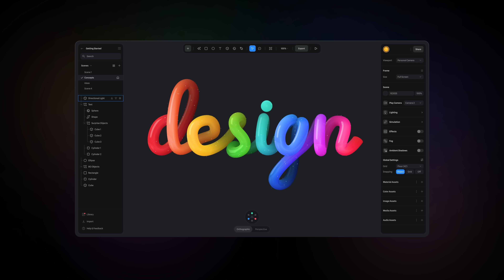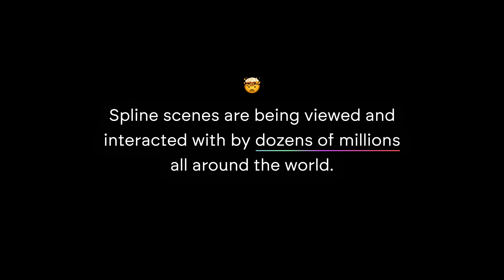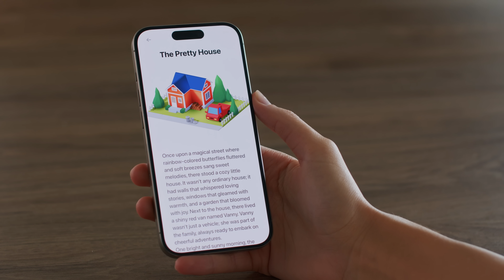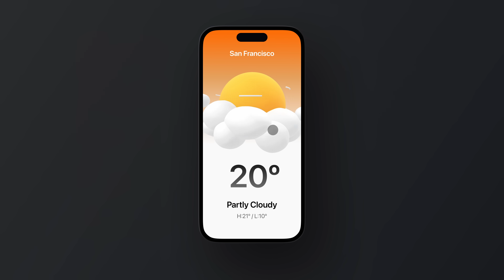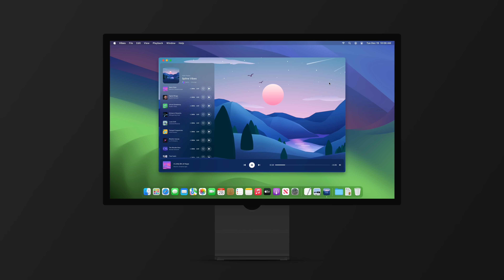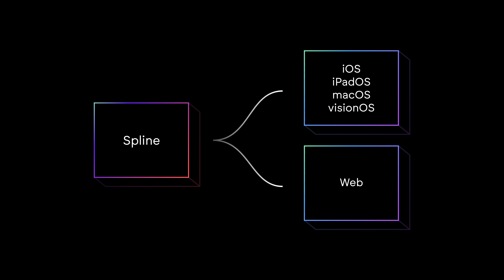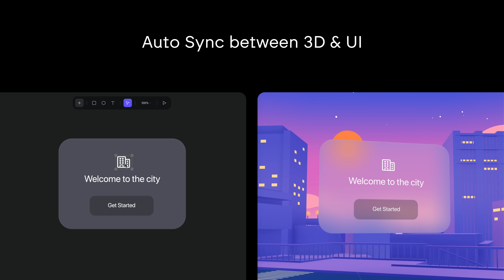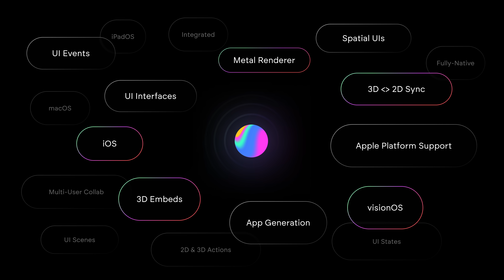Spline Event - 3D for iOS, MacOS, VisionOS, 3D UI Scenes, Particles and More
A special online event on Dec 19th. Discover what's next for Spline.